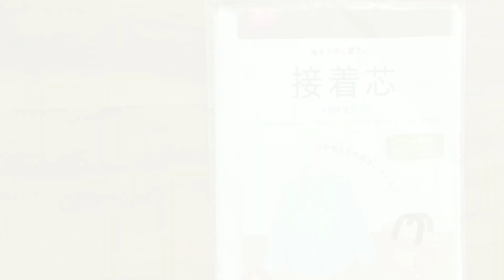【アネモネ刺繍のヘアクリップ③】作り方/ビーズの縁取り編/アネモネ/ハンドメイド/ヘアクリップ/embroidery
前回からスタートした新シリーズ【アネモネ刺繍ヘアクリップ】の作り方
第三弾、ビーズの縁取り編を公開しました

これから毎週土曜日に
①刺繍準備編  ②刺繍編  ③ビーズの縁取り編　④仕上げ編
の四部作で公開予定です✨

よかったらぜひ 最後までご覧下さい♪

刺繍を普段やらない方にも、楽しんでいただけるような動画を作っていきたいなと思ってますので

《自己紹介》
ハンドメイドが趣味な、普通の主婦です
大好きなお花のモチーフのヘアアクセを中心に製作・販売してます♪
こちらのチャンネルでは、製作の様子や刺繍の風景を、公開していく予定です

《販売》
ヘアアクセサリーや、コサージュなどを販売しております
ご購入希望の方は、下記サイトよりよろしくお願いいたします♪